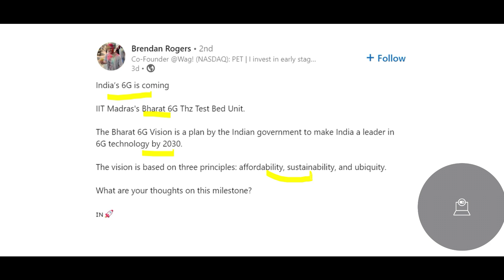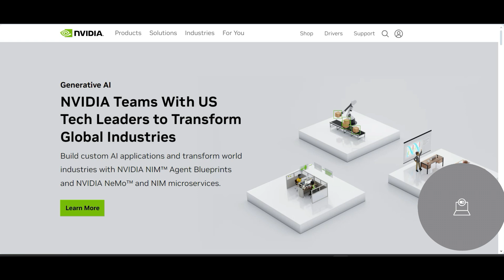REL JIO MEETS NVIDIA , BHARAT 6G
News about fireside chat where Ambani's meet Nvidia's CEO and India's plans around 6g by 20230.